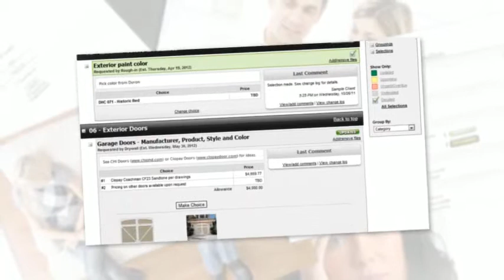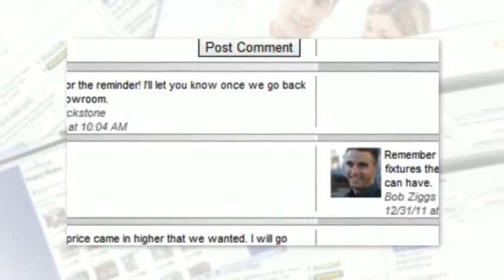George%20Bishop%20Building HD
George Bishop Building